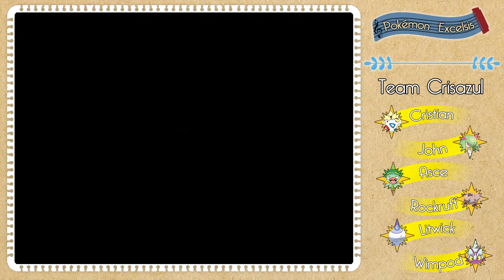Pokémon Excelsis - ¡Empieza el torneo de Jharopolis! | Capitulo 1 [Parte 3].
Hola buenas! Soy Crisazul, una personita normal y corriente, realizando videos y bueno no me enrollo más, espero que disfruteis del video tanto como yo he disfrutado haciendolo. Que tengais un buen dia.